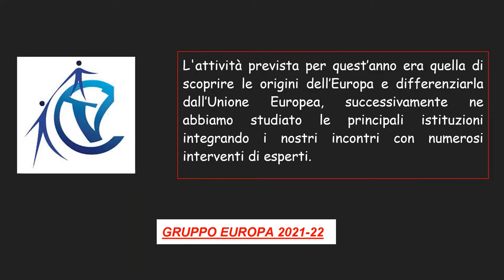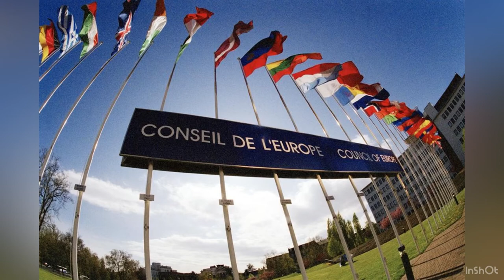Le istituzioni europee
Liceo Valsalice - Torino, prof.ssa Silvia Scaranari: Le istituzioni europee. Lavoro presentato nell'ambito del progetto Ambasciatori del Consiglio regionale 2021/22 (Consulta regionale europea).